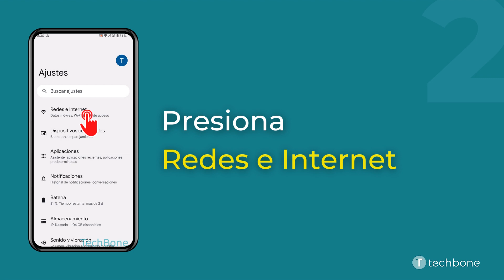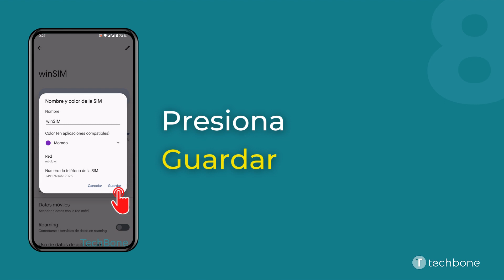Cambiar el Color del Icono de una Tarjeta SIM [Android 13]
Además del nombre, se les puede cambiar el color del símbolo de las tarjetas SIM para poder distinguirlas mejor.

0:00 Intro
0:05 Abre los Ajustes
0:15 Presiona Redes e Internet
0:25 Presiona SIMs
0:35 Selecciona una Tarjeta SIM (doble SIM)
0:45 Presiona Editar
0:55 Presiona en el Color actual
01:05 Selecciona un Color
01:15 Presiona Guardar